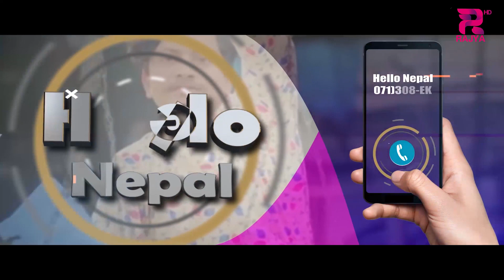Hello_Nepal with rajiv khanal रामचन्द्र श्रेष्ठ लेखक तथा अध्येता